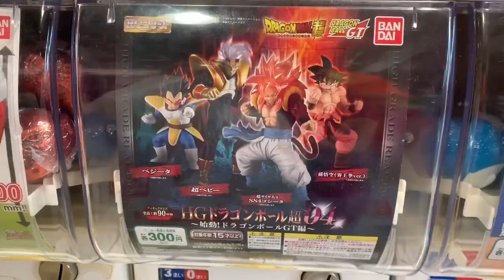เสนองานวิจัยที่ญี่ปุ่นDay2 โมจิย่าง ขาปูยักษ์ เที่ยวลุยฝน แพนสอนเพลิน Ep.6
อ.แพน พานำเสนองานวิจัยที่ญี่ปุ่น Day2 แวะกินโมจิย่าง ขาปูยักษ์ เที่ยวลุยฝน เอ้าท์เลทโกเทมบะ ใส่ชุดยูกาตะ กับ แพนสอนเพลิน Ep.06 "คิดอะไรได้ก็สอนค่ะ"